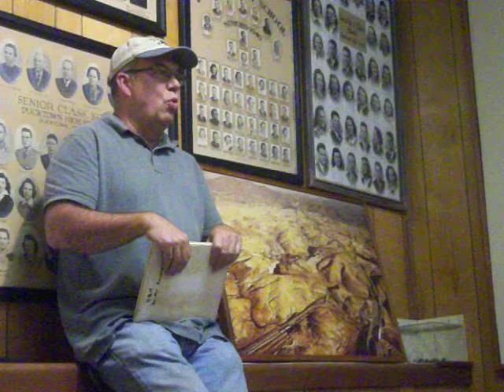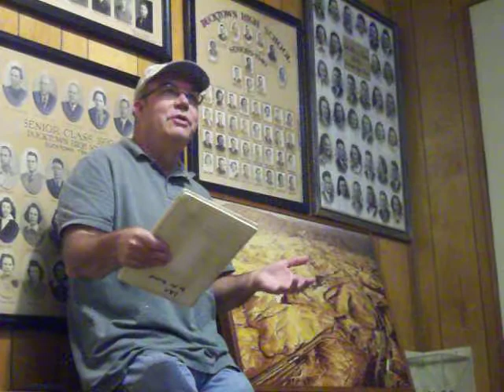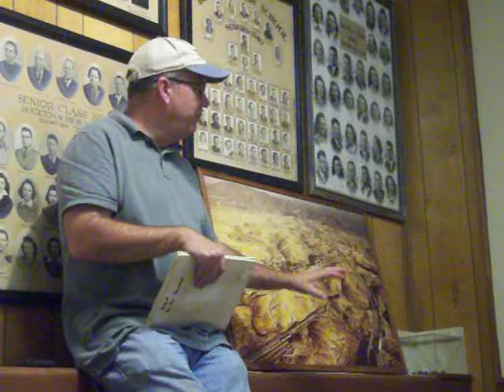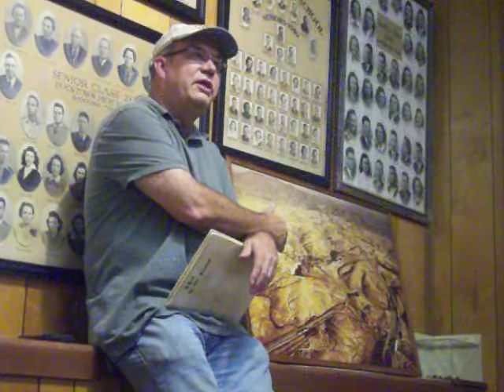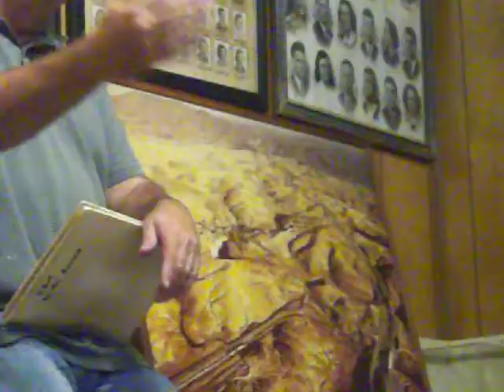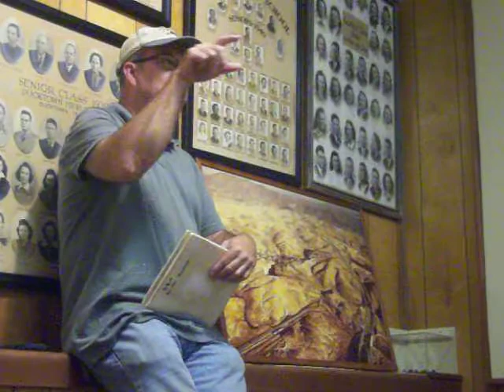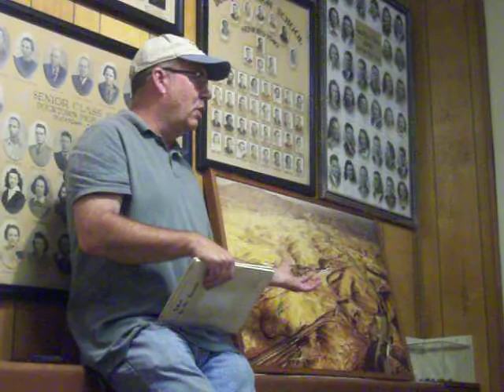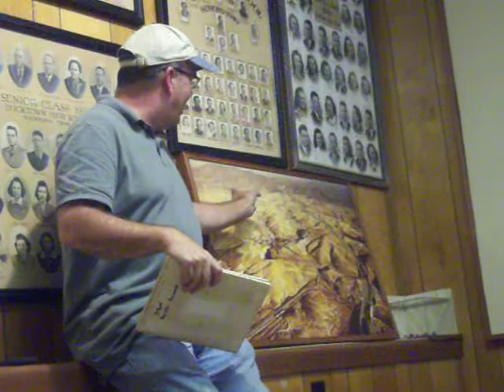Copper Basin Environmental Disaster Explained By (Ducktown Basin Museum Historian)